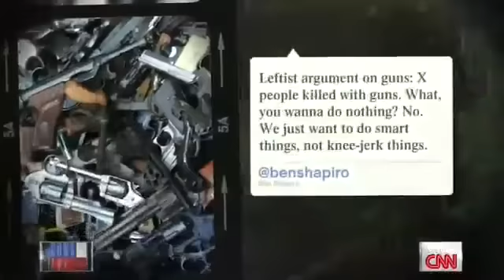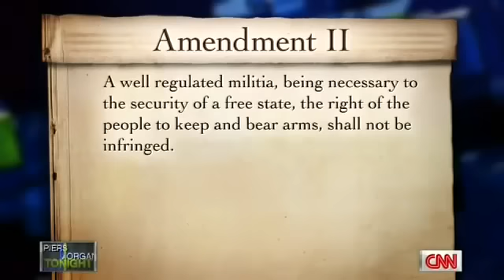Ben Shapiro debates Piers Morgan on Guns 1/13/2013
Guest Ben Shapiro debates Piers Morgan on gun control, and the need, or lack thereof, for assault weapons.